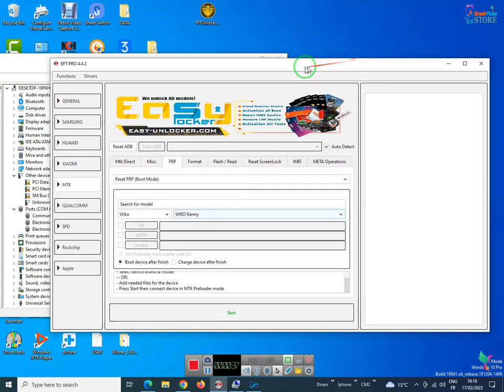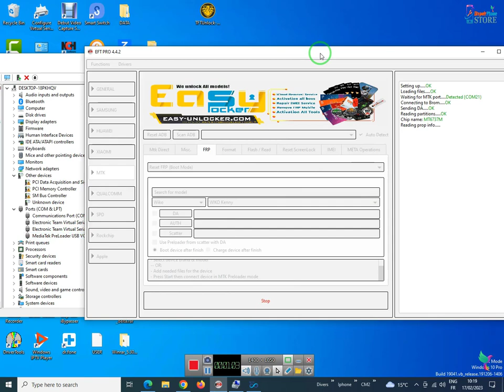By EFT Pro : Wiko Kenny FRP bypass Google Account remove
Wiko Kenny Frp bypass (remove google account) By EFT Pro : Wiko Kenny FRP bypass Google Account remove